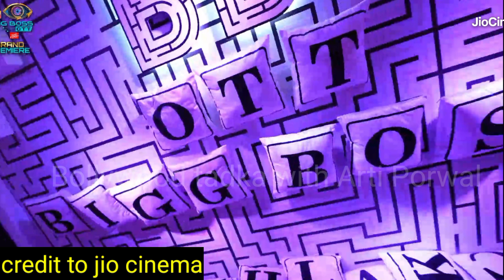Bigg Boss OTT 2 Live: Cyrus Jiya Shankar Pooja Bhatt Punit superstar morning fight Kaun hua nominate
Bigg Boss OTT Season 2 starting date

Bigg Boss OTT season 2 Contestant List

Bigg Boss OTT season 2 salmaan khan host

Bigg Boss OTT season 2 Salman Replace Karan Johar

Bigg Boss OTT season 2 all update

bigg boss ott season 2 promo,
bigg boss ott 2 official anthem,
bigg boss ott season 2 contestants list,
bigg boss ott 2 live,
bigg boss ott 2 time,
bigg boss ott 2 promo,
bigg boss ott 2 start,

bigg boss ott 2 kab aayega
bigg boss ott 2 release date

Bigg Boss OTT Season 2 Confirmed Contestant | Akanksha | Jiya | Manisha | Fukra | Puneet | Bigg Boss OTT | Salman Khan ||

Bigg Boss Ott 2 Promo: Salman Khan Masti Challenge Fukra Insaan Aka Abhishek Malhan, Episode 1
583 views · 22 hours ago#BiggBoss

Puneet superstar Funny Moments In Bigg Boss Ott 2

Here take a look at the names, who are all set to create a storm in the house.